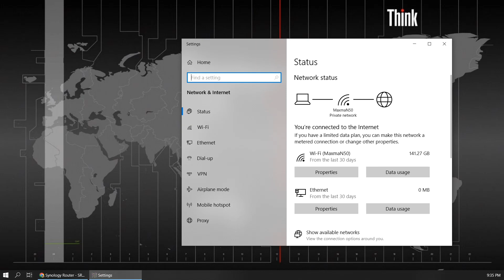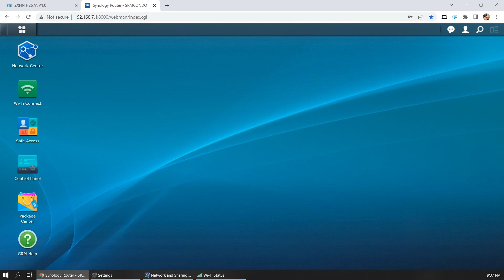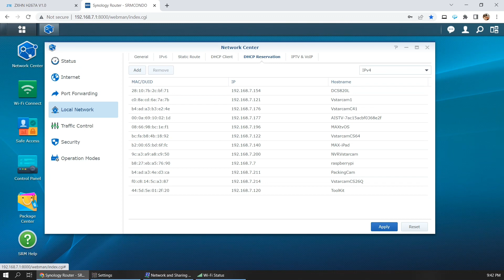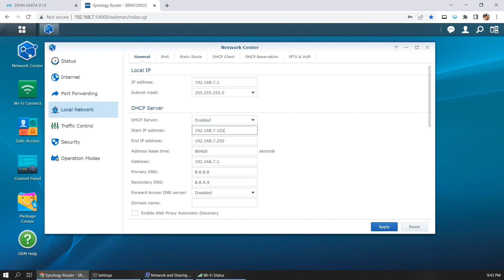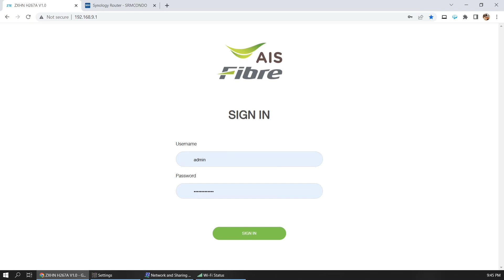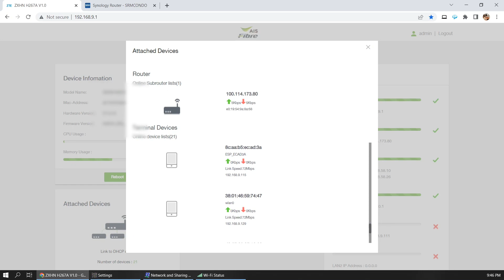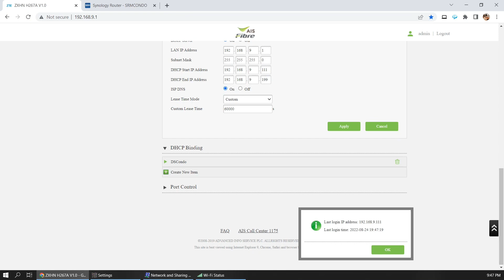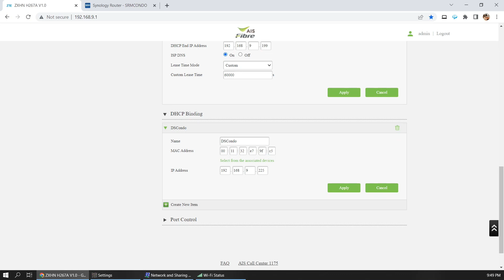วิธี Fix IP อุปกรณ์ในบ้านง่ายๆ (รอบเดียวจบ..ป้องกันข้างบ้านใช้เน็ต) ฟิกไอพีกล้อง Smart home device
คำถามเหล่านี้ ที่คุณมักจะเจอบ่อยๆ เกี่ยวกับการ FIX IP ให้กล้อง Router และอุปกรณ์เครือข่าย LAN / WIFI ในบ้าน สำนักงาน Office Network ซึ่งสามารถตอบได้แบบง่ายๆ และทำรอบเดียวก็ฟิกไอพี ได้ทั้งหมดแล้วครับ
1. อยากให้เร้าเตอร์เรา fix ip address ให้อุปกรณ์บางตัวครับ - Pantip
2. เราจะ Fix IP อุปกรณ์ภายในบ้านให้ได้มากกว่า 10 รายการได้ยังไงครับ
3. อยากทราบวิธีการ Fixed IP ในกรณีที่เลข IP เครื่องมีการเปลี่ยนแปลงบ่อย
4. การ Fix IP Address บน Windows 10 เพื่อ Config อุปกรณ์ Network ทำยังไงครับ
5. การ fix ip กล้องวงจรปิด vstarcam ควร fix ที่ router หรือ ที่ กล้องครับ
6. วิธี fix ip ให้กล้อง vstarcam ทำไงเหรอครับ
7. อยากทราบ วิธีตั้งค่าไอพี (Fixed IP) ให้กล้อง VSTARCAM IP Camera
8. ช่วยแนะนำขั้นตอน และวิธีติดตั้งกล้องไอพี IP ด้วยตัวเองหน่อยครับ
9. วิธีตั้งค่าไอพีให้กล้อง Vstarcam (Fix IP) แก้ปัญหา NVR หากล้องไม่ทำยังไงครับ

Chapter
00:00 ประโยชน์ และหลักการทำงาน
01:40 ตั้งค่า Fix IP บน Synology Router
08:25 Fix IP เร้าเตอร์หลักของ AIS Fiber
12:00 ป้องกันข้างบ้านใช้เน็ต ปล่อย IP ให้เต็ม